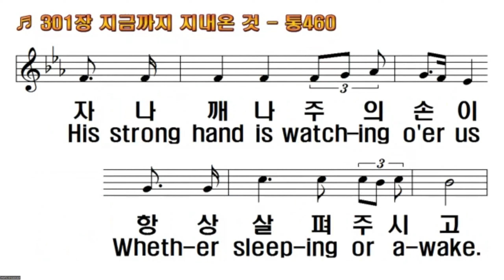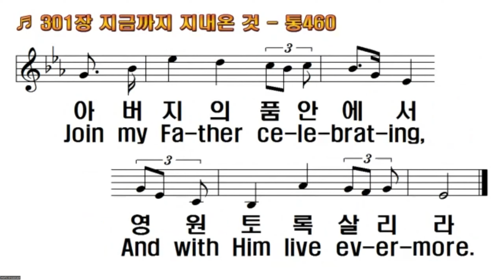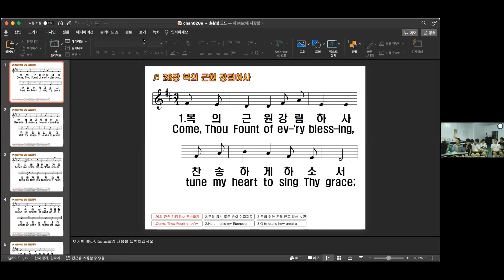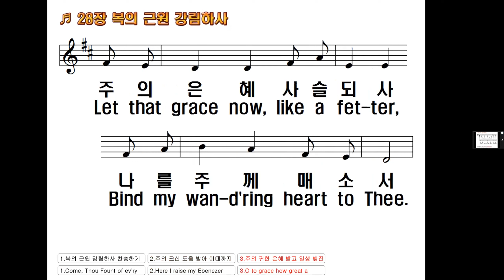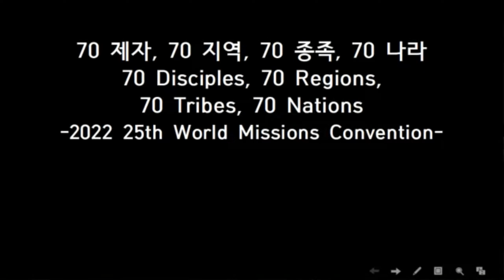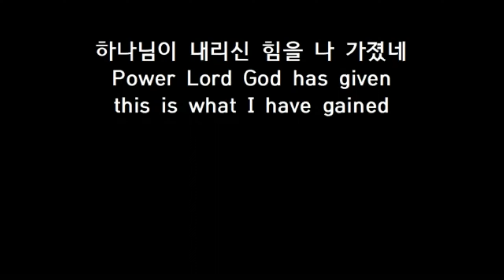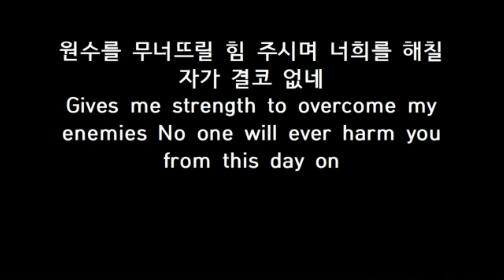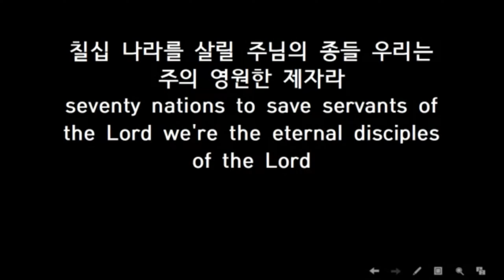[2022.12.30 HMC] - Yearly Evaluation Forum